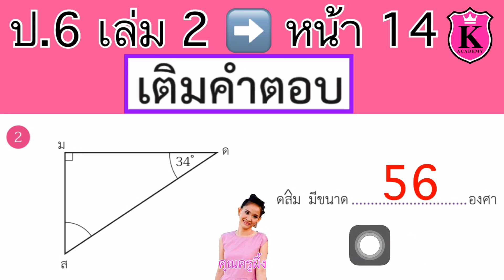คณิตศาสตร์ ป.6 เล่ม2 หน้า 14 ข้อ2 รูปสามเหลี่ยม วัดขนาดของมุม ขนาดของมุม ตอบคำถาม สอนคณิตศาสตร์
รูปสามเหลี่ยม
วัดขนาดของมุม
ขนาดของมุม